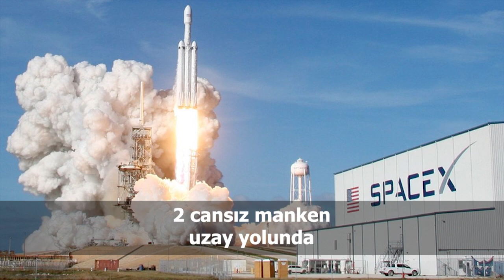Türkiye ve dünya gündeminde neler oldu? İşte Bir Bakışta Bugün | 4 Aralık 2019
📍Şule Çet davasında karar açıklandı: Sanık Çağatay Aksu'ya müebbet ve 12 yıl 6 ay; Berk Akand'a 18 yıl 9 ay hapis
📍NATO zirvesi sona erdi; 9 maddelik sonuç bildirgesi yayınlandı
📍Bahçeli: Cumhur İttifakı çatısı altında terslik yaşanmaması için ceza indirim kanun teklifimizi beklemeye aldık
📍Meclis'teki kadın personele 'vücut hatlarını göstermeyen kıyafet' uyarısı
📍Vakıfbank’taki vakıf hisseleri Hazine’ye devredildi
📍Dünya gazetesi çalışanları: Kıdem tazminatını sermaye yaptık, okurlarımız için yeniden yola çıktık
📍2 cansız manken uzay yolunda
📍Çinli doktor genetiğini değiştirdiği ikizler ve bir çocukla kayıplara karıştı
📍TÜSİAD YİK Başkanı Özilhan'dan 'güçlü demokrasi' vurgusu
📍Dünyada 168 milyon insan yardıma muhtaç